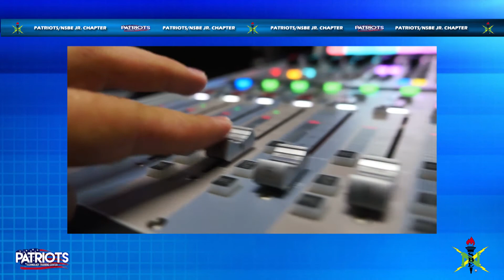Patriots Promo 200 A Matthews / Promo by Asia Matthews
It’s a Jingle and Beat Competition!  My name is Asia Matthews and I am an 11th grader at Seton High School.  My career goal is to be work with Audio Acoustic Media Engineering.  So come on and sign up for the Jingles and Beats competition. Show your skills in making the ideal sound for the next commercial jingle project.